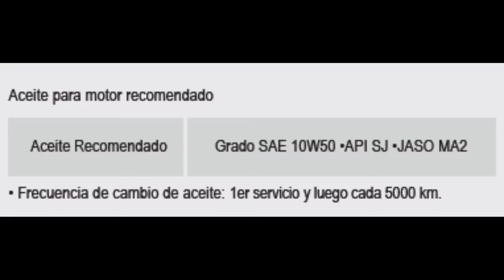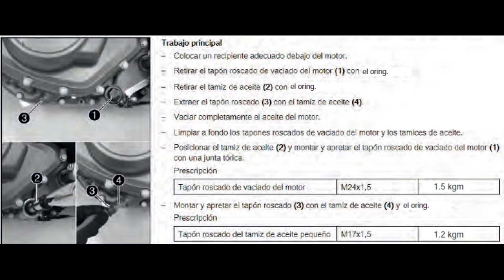como cambiar el aceite de tu motocicleta (bien explicado) DOMINAR 400 2.0 / UG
un video ilustrativo de como cambiar el aceite a nuestra motocicleta